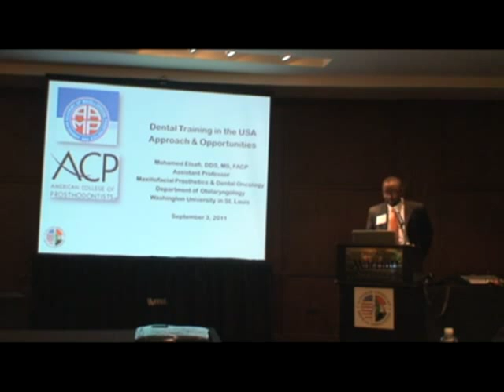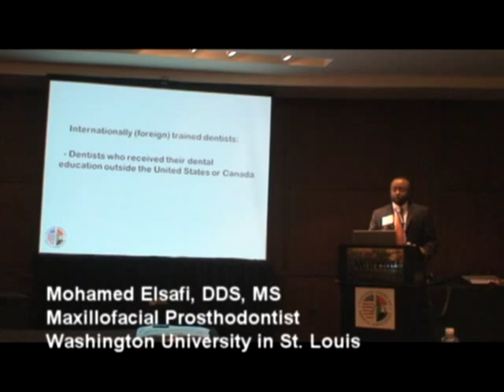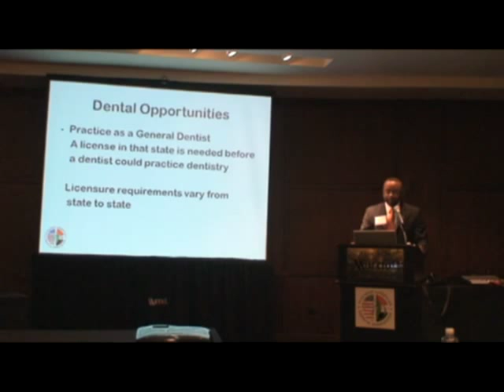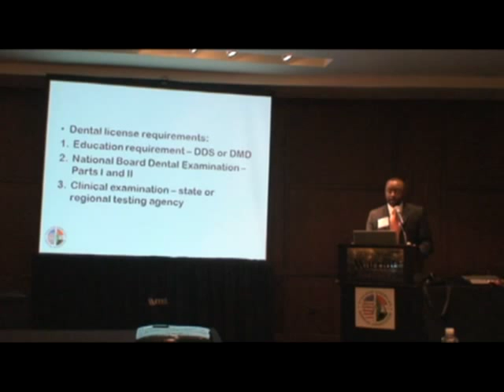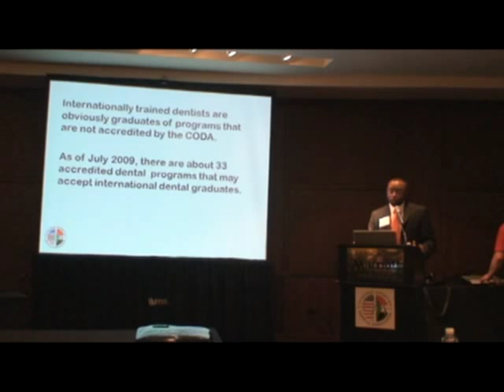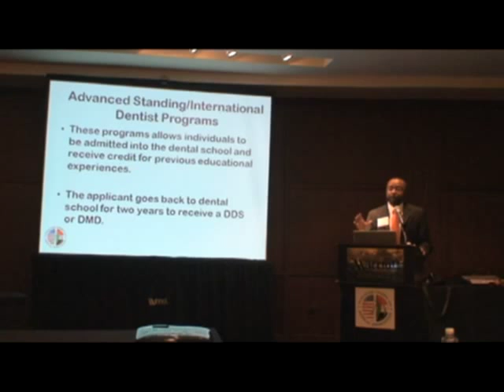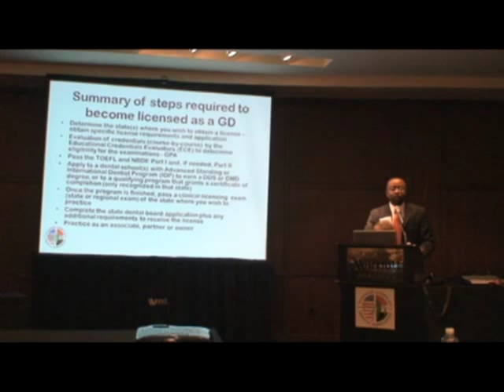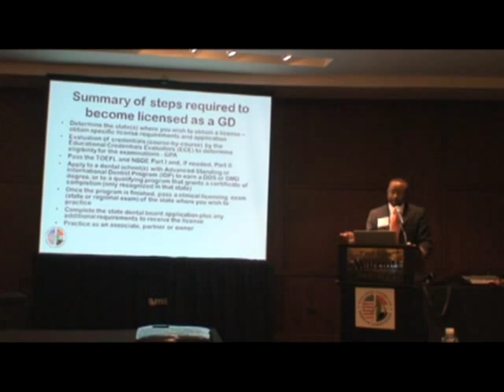Dental Training in USA -1: How to become a general dentist in USA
by Mohamed Elsafi, DDS, MS; Maxillofacial Prosthodontist, Washington University in St. Louis.
Part 1: Requirements to practice as a general dentist